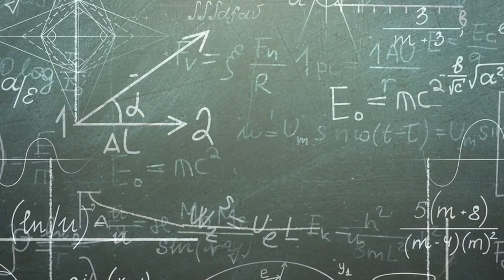A carta de Einstein sobre a bomba atômica e o seu arrependimento!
O que dizia a carta assinada por Einstein que recomendava a construção da bomba atômica.